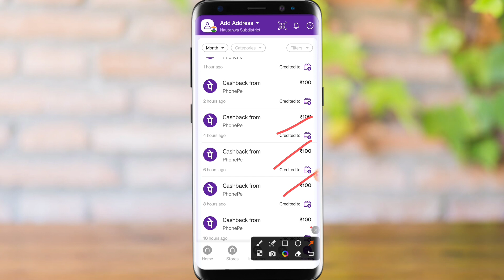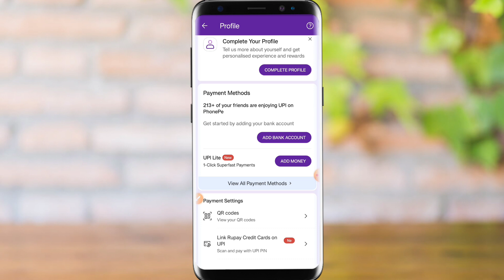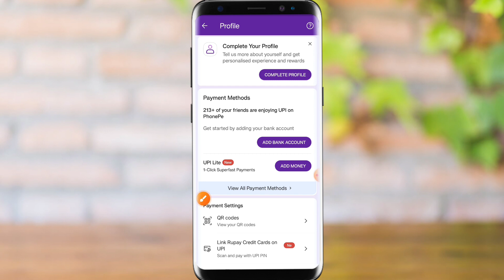Phonepe Referal Cashback Not Received | Phonep Pay Se Cashback Nahi Mil Raha Hai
Hello Dosto Aaj Ke Is Video Me Maine Aap Ko Ye Bataya Hai Ki Aap Phonepe Se Referral Cashback Nahi Mil Raha Hai To Aaj Ke Is Video Me Batane Wale Hai To Aap Is Video Ko End Tak Jarur Dekhe Thanku So Much Guys